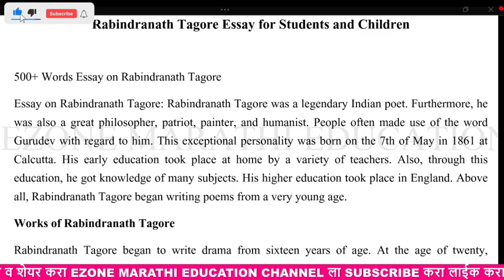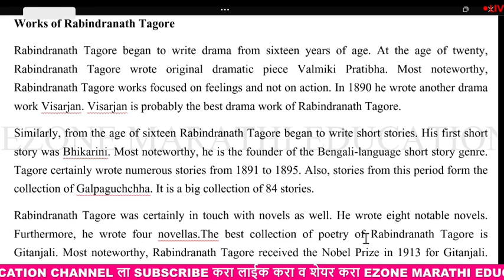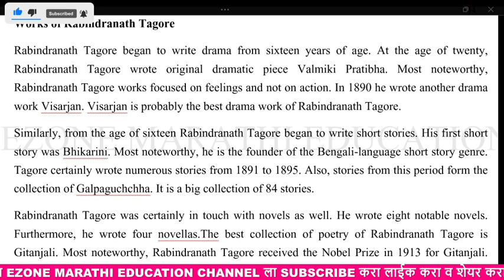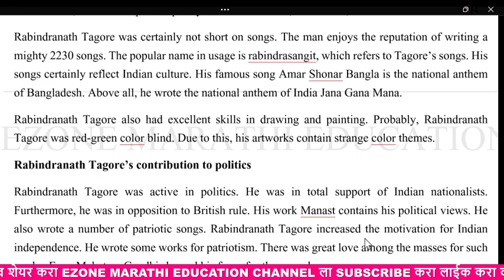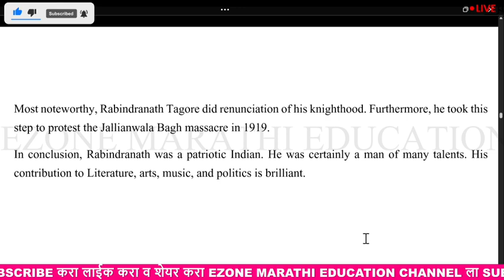RAVINDRANATH TAGOR FOR STUDENTS AND CHILDREN | ENGLISH SHORT EASSY